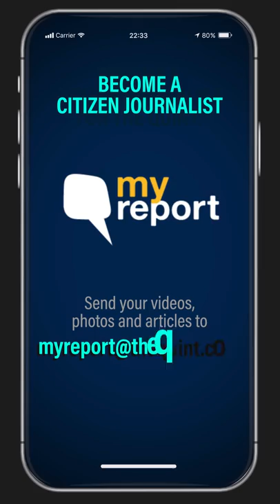‘Cleaning Floors to Dancing With Docs: Our COVID Journey in Assam’ | The Quint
MyReport: COVID patient Debashish Sharma reports on his experience at an isolation ward in Silchar, Assam.